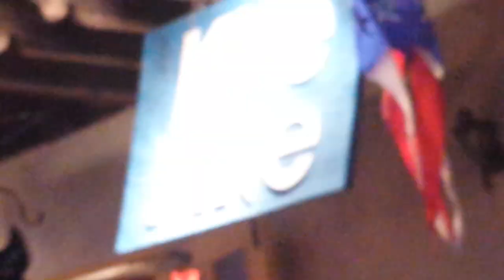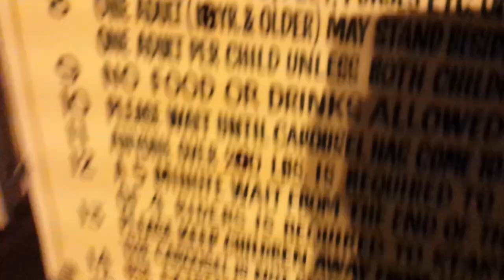THE CAROUSEL ~ Vlog ~ 6/18/15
We haven't posted in a while so have this really really boring vlog. We went to sea port village!
( for some reqason i coudnt edit the last part out. blaaahHhsiuewdsvckyasewe)

The chicken soup was reALLY GOOD. YOU SHOULD TRY IT.

Anyways, We will soon post a SeaWorld vlog that. Lin and Mommy went to.

We dont have any social media accounts yet. :) Have a nice day and be nice to yourself.